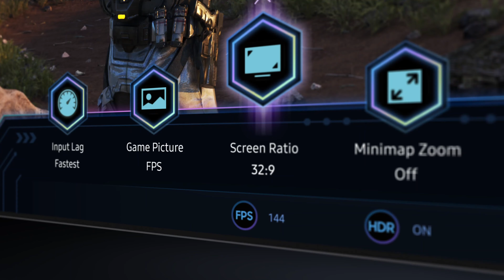Samsung QLED 4K Q80C (2023)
Fernsehen, das fast schon filmreif ist. Das bietet unser Samsung QLED 4K Q80C dank Quantum HDR und Direct Full Array für starke Kontraste und starke Details.